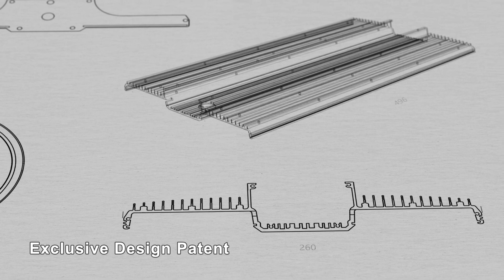Linear high bay light fixture, 5000K daylight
Our LED high bay light features high quality LED chips and support voltage input AC 100-277V. With Light efficiency up to 150LM/W. UL&DLC Listed Linear Hanging Light for Warehouse Workshop